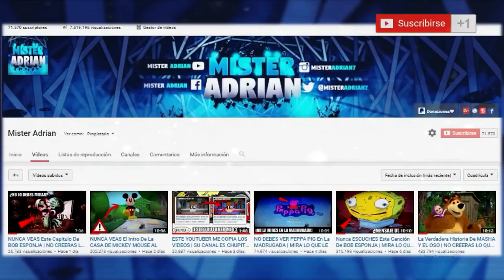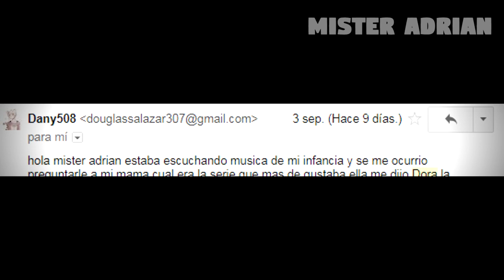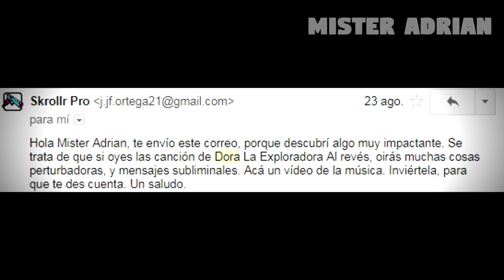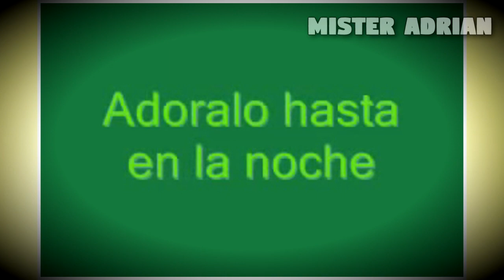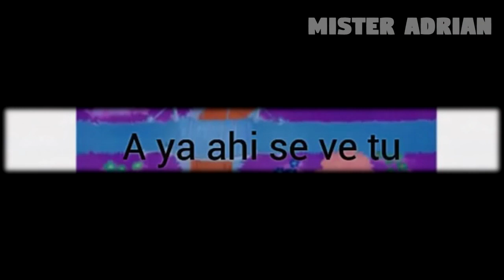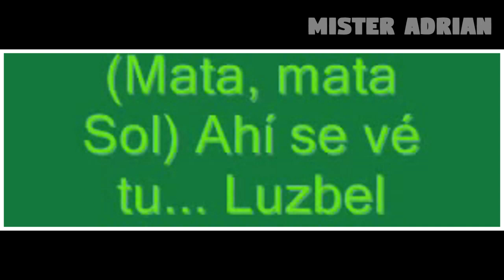NO DEBES MIRAR La Intro De DORA LA EXPLORADORA AL REVES | ¿QUE OCULTA DORA?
Estoy Completmente seguro que un gran porcentaje de mi audiencia conoce la serie animada de dora la exploradora, el día de hoy, debido a la insistencia de todos ustedes, les he traído la popular introducción de esta serie animada al revés, Para que así tu mismo o tu misma me des tu opinión al respecto.

   YOUTUBE TE AVISE CUANDO SUBA NUEVO VIDEO🔔

◾DEJAME TU OPINIÓN EN LA CAJA DE COMENTARIOS👍❤
◾YA SOMOS 80.000K VAMOS POR LOS 100.000K❤

RECUERDEN ENVIARME SUS HISTORIAS A MI CORREO ELECTRONICO💜

¡Si Quieres Ser Saludado en el PROXIMO VIDEO Deja tu comentario acá abajo crack!